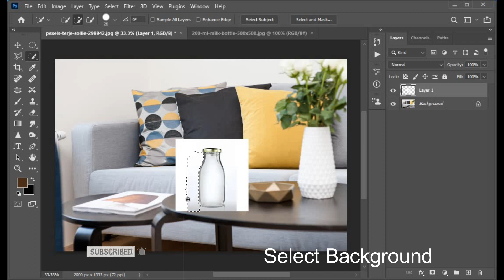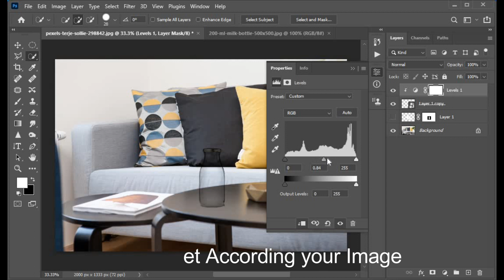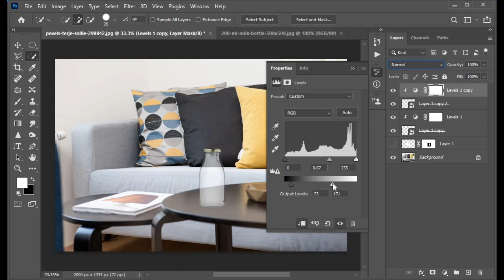How to Change / Remove the background of transparent object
Welcome to Photoshop Tutorials by Waseem Editing. We Provide FREE Adobe Photoshop Tutorials for Beginners.
This channel sharing all about Photoshop Editings-
- Color Effects
- Blend & Retouching
- Photo Retouching
- Text Effects
- The Basics of Photoshop
- Special Effects
- Photo Manipulation
- Photo Effects
- Photoshop Tips and Tricks
- Photoshop Effects
- Photo Editing and much more...

@Photoshop Artist